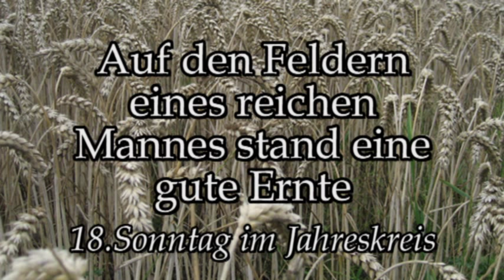Vom Verständnis der Wirklichkeit hängt alles ab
Rektor Dr. Johannes J.Kreier am 18.Sonntag im Jahreskreis im Kloster am Rande der Stadt/ Saarbrücken.